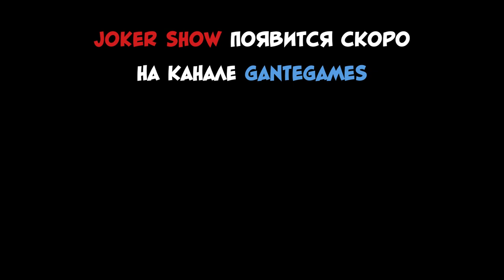Тизер /// Joker Show на канале GanteGames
Короткий тизер игры Joker Show. Жди в эту среду!

«Твои родители уехали на ночь, а ты остался дома один, тебе было скучно и ты решил призвать Шута (Джокера) , но что-то пошло не так... Похоже тебе это удалось, теперь шут хочет с тобой поиграть, прячься и не дай ему поймать себя, найди способ отозвать шута.»